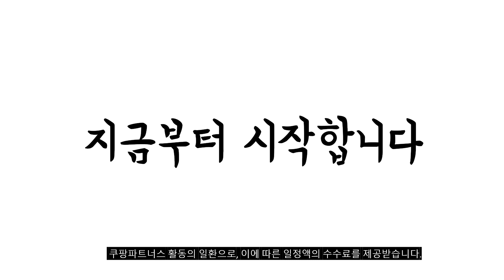2023년 나에게 맞는 비츠스튜디오버즈 추천순위 TOP10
❤️❤️❤️ 비츠스튜디오버즈 구매 가격 평점 리뷰 정리해 봤어요! ❤️❤️❤️
[00:06]
10위. 스페이스쉴드 애플 비츠 스튜디오 버즈 플러스 호환 [14,450원]

[00:11]
9위. Apple Beats Flex 무선 이어폰 Beats 블랙 [89,000원]

[00:17]
8위. 파워비츠 비츠 스튜디오 버즈 블루투스이어폰 블랙 [227,810원]

[00:22]
7위. Apple 정품 Beats Studio Pro 무선 헤드폰 [404,100원]

[00:28]
6위. Apple Beats Fit Pro 진정한 무선 이어버드 [213,750원]

[00:33]
5위. Apple 정품 Beats 스튜디오 버즈 오션 블루 [169,000원]

[00:39]
4위. Apple 정품 Beats 스튜디오 버즈 + 아이보리 [199,000원]

[00:44]
3위. Apple 정품 Beats 스튜디오 버즈 블랙 [129,000원]

[00:50]
2위. Apple 정품 Beats 스튜디오 버즈 + 블랙 [201,520원]

[00:55]
1위. Apple 정품 Beats 스튜디오 버즈 + 투명 [202,730원]